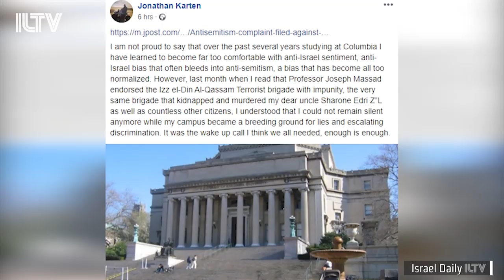Weekly Review - Dec. 26, 2019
ILTV - Weekly Review - Dec. 26, 2019